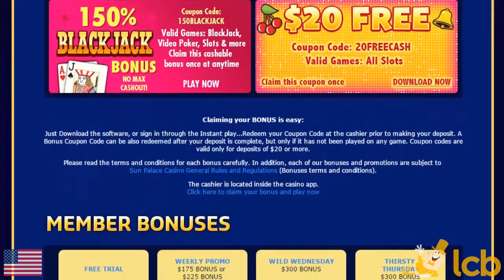Sun Palace Casino Video review